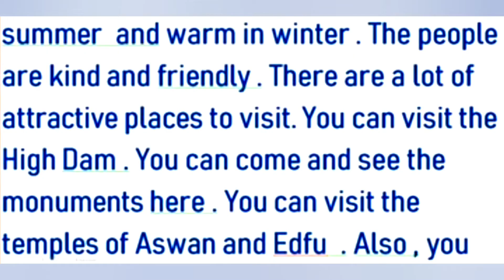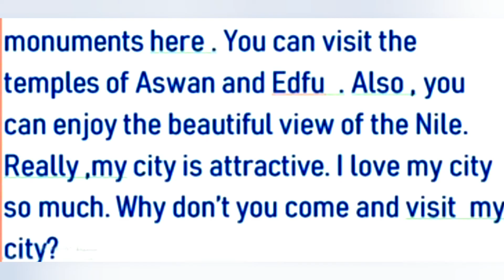ازاي تكتب براجراف عن السياحه للمرحله الاعداديه Tourism براجراف عن اهميه السياحه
ازاي تكتب براجراف عن السياحه للمرحله الاعداديه Tourism براجراف عن اهميه السياحه english paragraph.ازاي تكتب براجراف عنclassroom objects الأشياء الموجوده في الفصل my classroom paragraph english الصف الأول My family براجراف عن عائلتى (2021/2022) الإعدادي الترم الأول
مواهب نور الاسلام عائلتی# My_Famiاy براجرافات اولي اعدادي.ازاي اعمل برجراف اولي اعدادي
ازاي تكتب براجراف اولي اعدادي انجليزي
My family براجراف عن عائلتی الصف الأول الإعدادي الترم
اولي اعدادي انجليزي 2023 الترم الاول شرح قواعد
my family and me الوحدة الاولي
الصف الاول الاعدادي انجليزي 2023 الترم الاول
ان شاء الله في الفيديو شرح منهج الصف الاول الاعدادي انجليزي my family and 2023 الترم الاول شرح قواعد الوحدة الاولي انجليزي اولي اعدادي ترم اول انجليزى لاصف الاول الاعدادی me
الترم الاول اولي اعدادي ترم اول انجليزي اولي اعدادي انجليزي
منهج الصف الاول الاعدادي الترم الاول انجليزي 2023 انجليزی اولى اعدادي الترم الاول 2023 لغة انجليزية للصف الاول الاعدادي
كاملةحل كتاب المعاصر انجليزي للصف الاول الاعدادي الترم الاول
منهح unit 1 شرح تدريبات
الصف الاول الاعدادي 2024 شرح شرح وحل ترم أول اولي اعدادي
اولي اعدادي شرح unit 1 شرح ترم اول 2024 اولي اعدادي
my family and me الوحدة الاولى بالكامل
2024 منهج انجليزي اولي اعدادي 2024 شرح اولي اعدادي اجابات اولي اعدادي 2024 اولي اعدادي انجليزي
شرح انجليزي اولى اعدادي الترم الاول شرح انجليزي للصف الاول الاعدادي الترم الاول 2024 شرح انجليزي للصف الاول الاعدادي
2024 شرح انجليزي اولي اعدادي
شرح انجليزي للصف الاول الاعدادي
الصف الاول الاعدادي /براجراف الوحدة/(My famiاy) عن عائلتي الأولي
شرح منهج اولي اعدادي انجليزي 2023 ترم اول
My family and شرح القواعد والقراءة والكلمات الوحدة الاولى الجزء ال me
انجلیزی اولی اعدادی
لغة انجليزية للصف الاول الاعدادي ترم اول
انجليزي اولي اعدادي ترم اول
انجليزي للصف الاول الاعدادي الترم الاول الصف الاول الاعدادي الترم الاول
2023 انجليزی انجليزي اولى اعدادي الترم الاول
2023 منهج الصف الاول الاعدادي الترم الاول انجليزي
انجليزي اولى اعدادي
كلمات انجليزي للصف الاول الاعدادي الترم الاول
انجليزی اولى اعدادي الترم الاول
انجليزي الصف الاول الاعدادي منهج الصف الاول الاعدادي الترم الاول انجليزي
ازاي تكتب براجراف اولي اعدادي
انجليزي 2023 الترم الأول واهم موضوعات البراجراف المتوقعة
اولي اعدادي انجليزي 2023 الترم
الاول شرح قواعد الوحدة الأولي
my family and me
كتابة البراجراف من 80 كلمة بدون حفظ للصف الأول الاعدادي
2021 انجليزي
الترم الاول واهم موضوعات البراجراف المتوقعة للامتحان
برجراف الصف الأول الاعدادي
للصف الاول الاعدادي voluntary work برجراف عن كيفية كنابة براجراف للصف الاول الاعدادي برجراف عن محمد صلاح باللغة الانجليزية طريقه عمل البراجراف للصف الاول الاعدادي براجرافات انجليزى للصف الاول الاعدادي الترم الاول
انجليزی اولى اعدادى الترم الاول
كيف تكتب براجراف للصف الاول الاعدادي
برجراف عن المدرسه
كيف اكتب برجراف باللغة الانجليزية
انجليزي الصف الاول الاعدادي كيفيه كتابه براجراف للصف الاول الاعدادي
برجراف اولى اعدادي الترم الاول
كيفية كتابة براجراف باللغة الانجليزية
ازاي تكتب براجراف
كيف تكتب برجراف انجليزي اولي اعدادي كيفيه كتابه البراجراف ازاي اكتب برجراف
برجراف عن التكنولوجيا للصف الاول الاعدادي
شرح برجراف اولى اعدادي
voluntary work برجراف عن
مراجعة انجليزي للصف الاول الاعدادي الترم الاول
برجراف انجليزي للصف الاول الاعدادي برجراف عن العمل التطوعي بالانجليزي للصف الاول الاعدادي
کيف تكتب برجراف من 80 كلمه برجراف اولى اعدادي انجليزي.براجراف عن المدرسه
أزاي تكتب براجراف
كيف تكتب برجراف انجليزي اولي اعدادي كيفيه كتابه البراجراف زاي اكتب برجراف
2020 اولي اعدادي انجليزي
امتحانات الصف الاول الاعدادي
کیفيه کتابه براجراف اولى اعدادي
طريقه كتابه البراجراف اولى اعدادي
ازای اعمل برجراف انجلیزی اولی اعدادی براجراف
برجراف عن العمل التطوعي
زاي اکتب برجراف اولى اعدادي
الصف الاول الاعدادي انجليزي برجراف عن
کتابه برجراف بالانجلیزي
طريقه كتابه براجراف للصف الاول الاعدادي كتابه براجراف للصف الأول الاعدادي
کيف اعمل برجراف انجلیزی
كيف تكتب برجراف من 80 كلمه
برجراف اولى اعدادي انجليزي
برجراف عن التكنولوجيا
مقدمه برجراف اولى اعدادي امتحان انجليزي اولى اعدادي
برجراف عن التكنولوجيا
مقدمه برجراف اولى اعدادي امتحان انجلیزي اولی اعدادي
طريقه عمل برجراف اولى اعدادي
براجراف اولي اعدادي
2019 امتحان اولى اعدادي انجليزي برجراف عن العمل التطوعي بالانجليزي شرح البراجراف للصف الاول الاعدادي
برجراف عن محمد صلاح
برجراف انجليزي اولى اعدادي يرجراف
كيف تكتب براجراف بالانجليزي للصف الأول الاعدادي برجراف للصف الاول الاعدادي براجرافات
ازاي تكتب براجراف اولی اعدادي انجليزي او
كيف تكتب برجراف انجليزي
كيف تكتب براجراف بالانجليزي امتحان الانجليزي للصف الاول الاعدادي الترم الاول امتحان انجليزي للصف الاول الاعدادي الترم الأول
كيفية كنابة البراجراف للصف الأول الاعدادي
2023 ازاي تكتب براجراف اولي اعدادي انجليزي
الصف الأول الإعدادي الترم My famiاy براجراف عن عائلتى